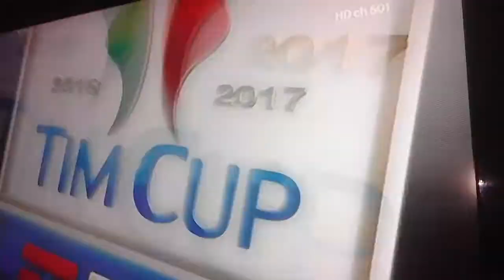Gol Juventus lath Atalanta coppa italia